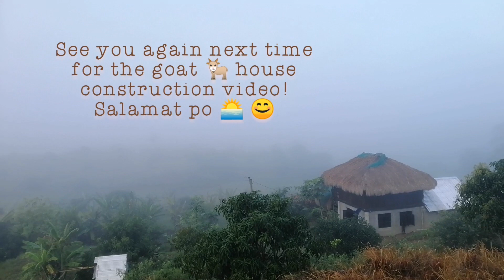Goat/Tropical Fruits Farm Terrain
Here's a short clip of our integrated farm here in the northern province of the Philippines 🇵🇭